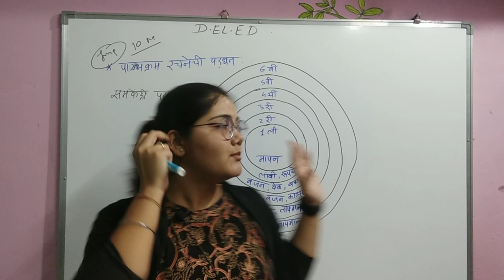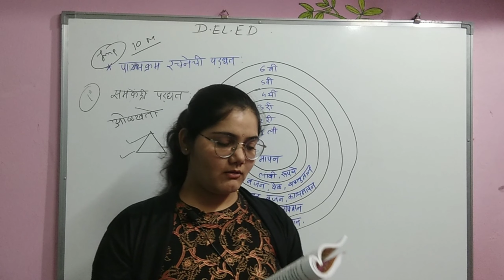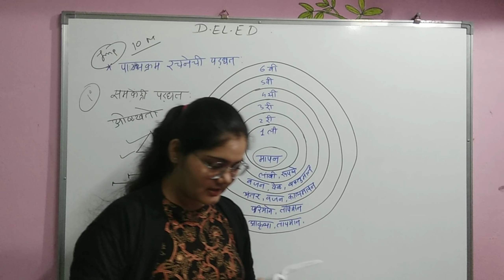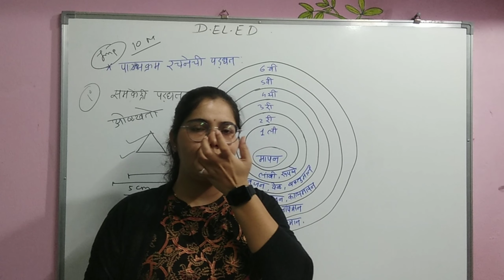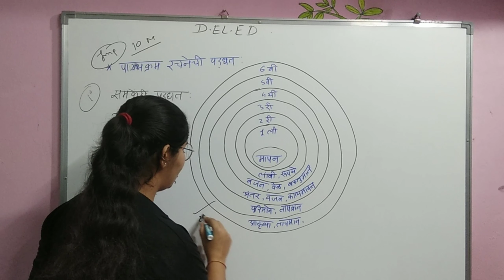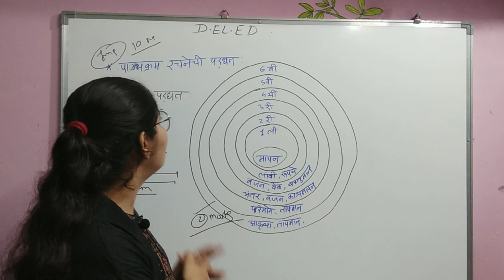पाठ्यक्रम रचनेची पद्धत_समकेंद्री पद्धत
● D.el.ed. Quetion paper